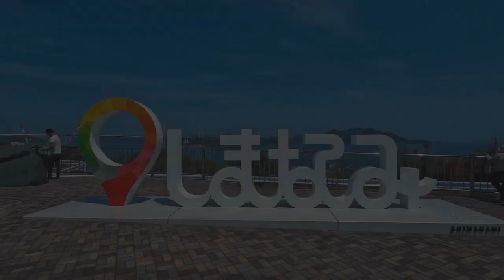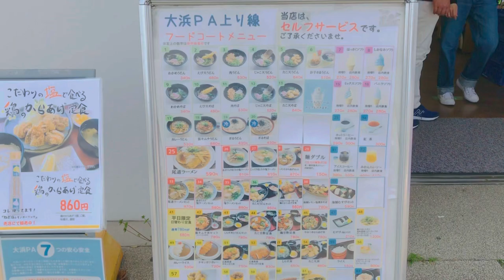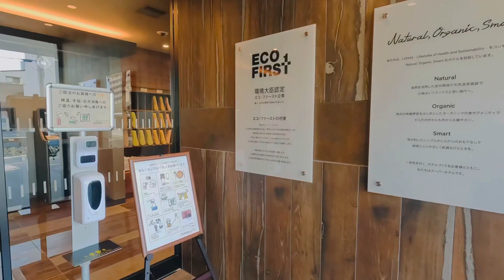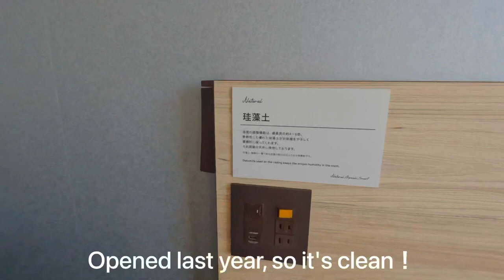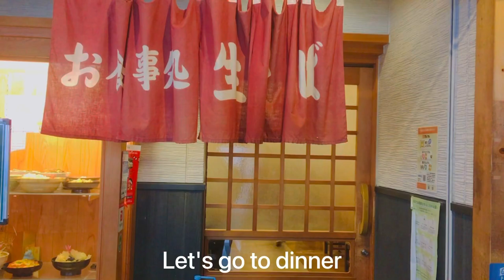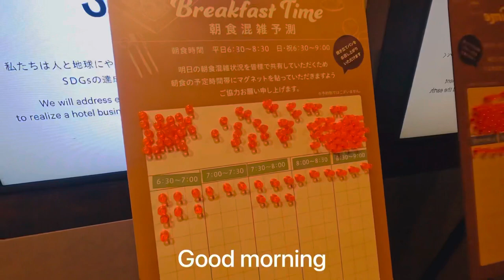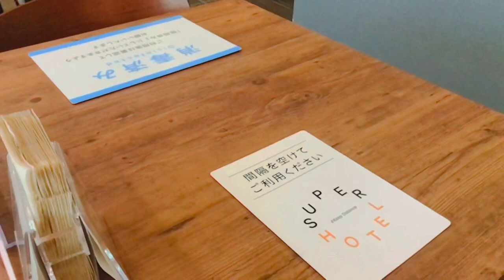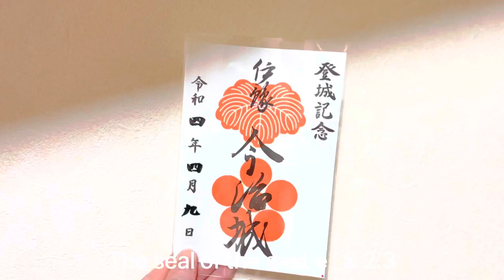japan trip vlog| Eating Japanese Local Food, and sightseeing in Setouchi Japan japan tourism 2022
・Travel to Seto Inland Sea

※I'm making videos to let more people know about tourist attractions, hotels, and food in local cities in Japan.